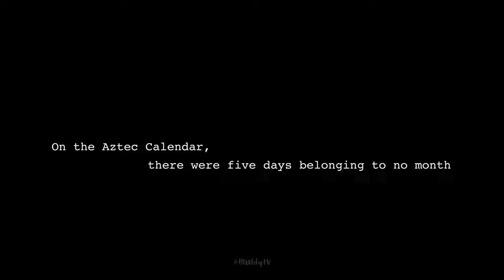The Nameless Days (2022): Gabriela goes into labor while on the run from a monster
Gabriela (Ashley Marian Ramos) goes into labor as she attempts to escape from the Aztec Gods that have been unleashed on the world due to a prophecy.

What is shown onscreen? Labor scenes in an outdoor setting. The birth scene happens off-screen.